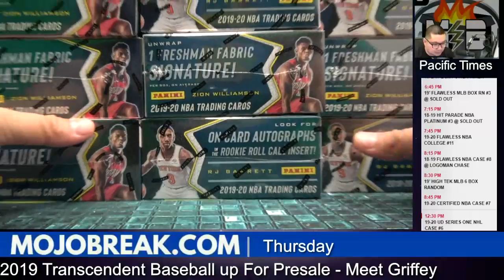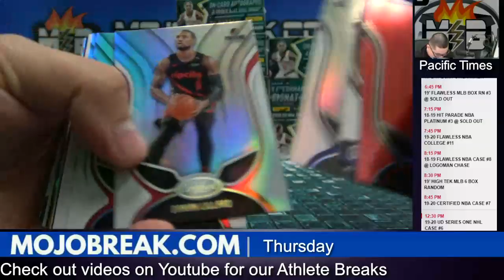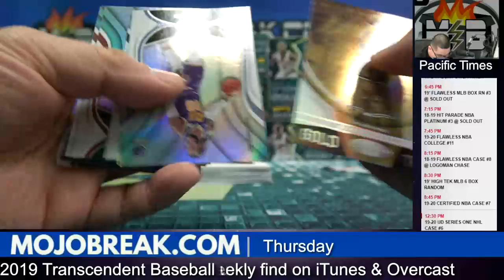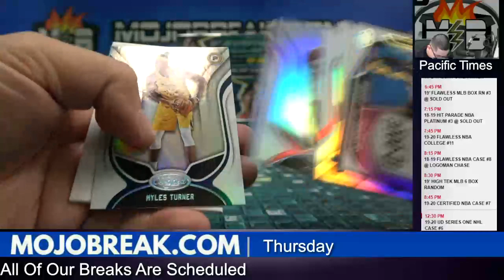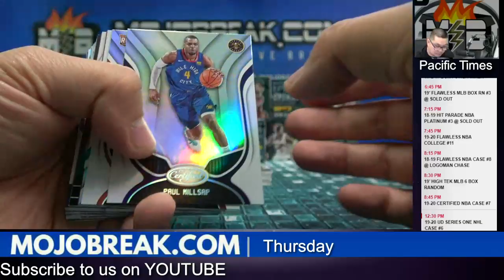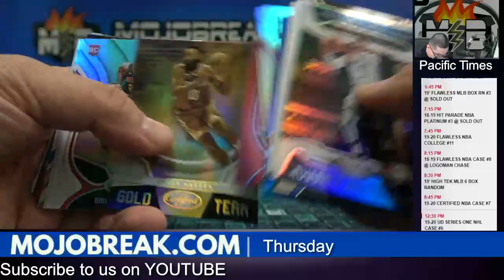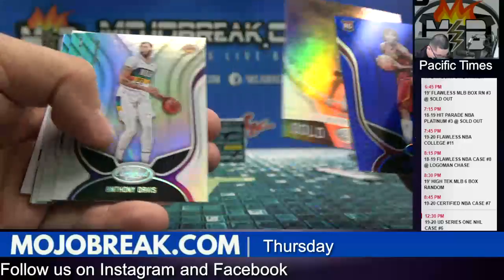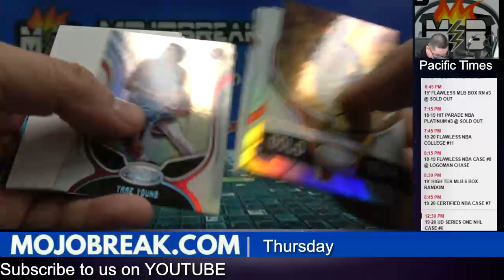PYT #7 - 2019-20 NBA Certified 12 Box Case Break - 11.21.19